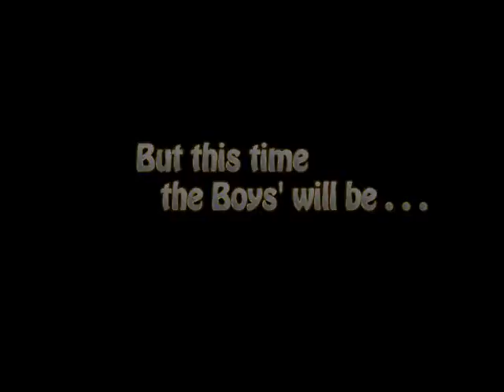The Rise of the Real Cowboys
I attempted portray the Dallas Cowboys roller coaster 08/09 season from the Cardinals game onwards.